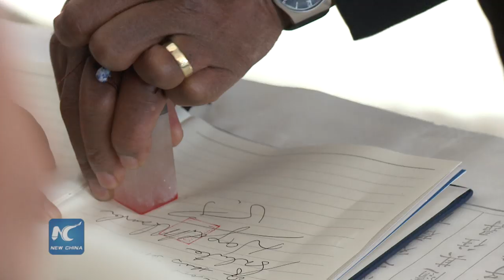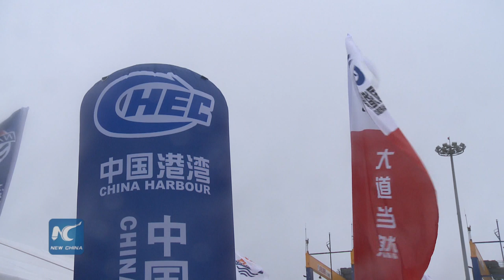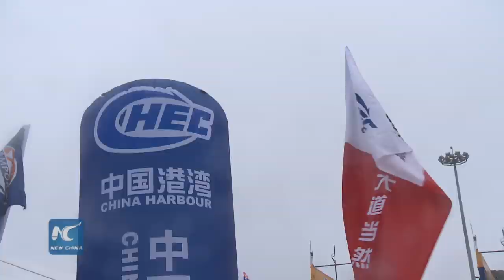Chinese Ambassador to Namibia remarks on inauguration of Walvis Bay Port Terminal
The Walvis Bay port container terminal was inaugurated on Friday after five years of construction and successful completion in record time. Located in the South West of Namibia the mega project is expected to improve trade in the Southern part of Africa as well as open up the region fro advanced trade as proposed by the belt and road initiative.

On the sidelines of the inauguration in an interview with Xinhua the Chinese ambassador to Namibia said that this project is an evidence of the good corporation and relationship between the two countries.